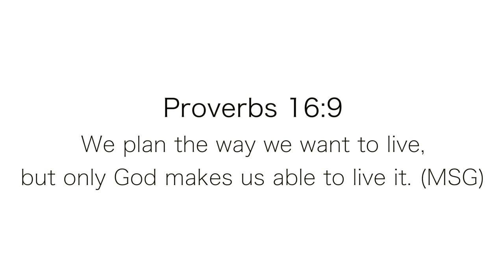MAKEUP PRODUCTS I'M NOT PURCHASING| ANTI HAUL| ASK WHITNEY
Today I will be talking about all the new makeup releases that I don't plan on picking up, I hope you guys enjoy this video and don't forget to like, comment and subscribe 😊